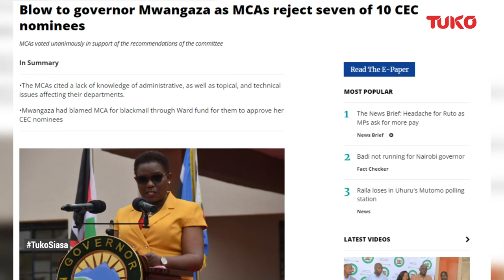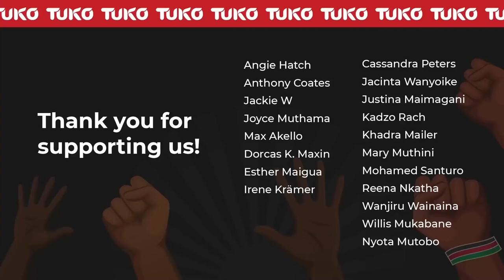Kawira is treating MCAs like toddlers. We are not her appointees- DMK Kiogora | Tuko TV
Meru County has been in the news for close to two weeks. The governor, Kawira Mwangaza and the Members of County assembly have been at logger heads. MCAs walked out on her during her County Address. They are accusing her of mistreating them and running the county on her own. Residents also have a voice as to how they see things unfold in the County.
Here is an interview with the Minority Whip, Hon. Dennis Kiogora.